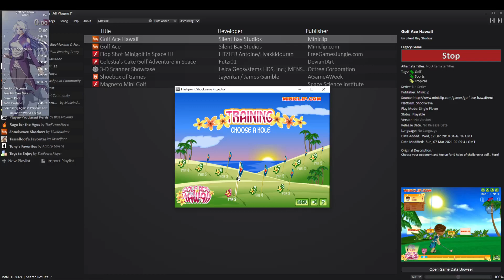Golf Ace Hawaii Miniclip hole 1 Speedrun 0:29 WR